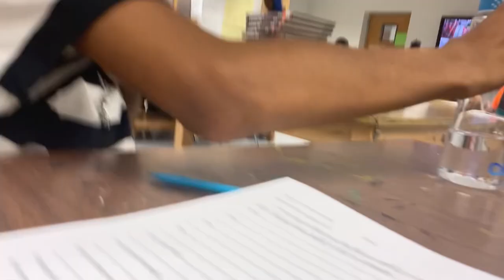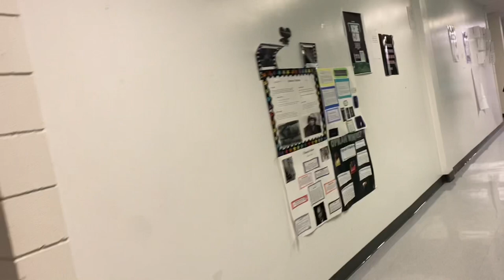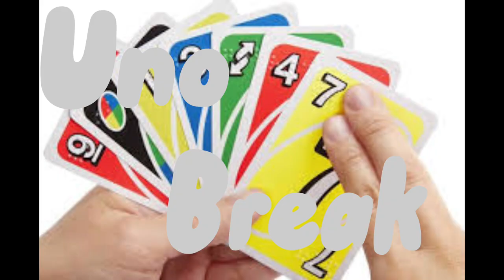Day In My Life(HighSchool Edition)🎥📚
People featured
Amari
Sam
Dallas
Daniel
Addison